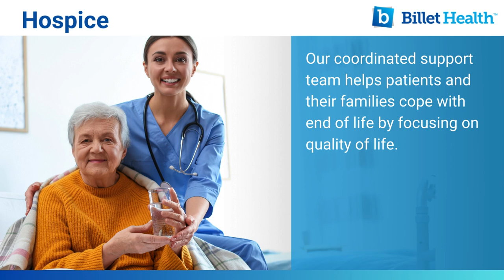Benevilla C.A.R.E.S. Preferred Partner - June 2024 - Billet Health